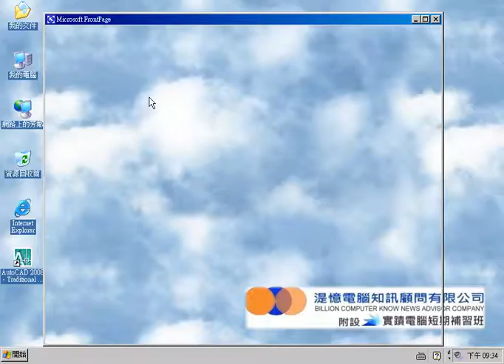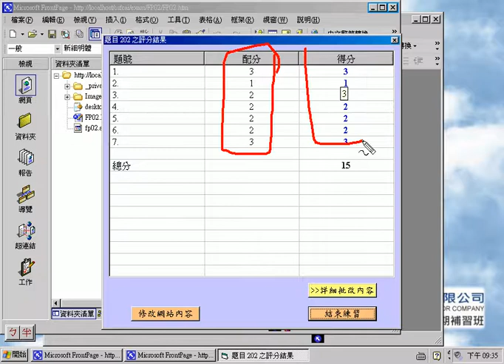TQC Frontpage 考試：01如何開啟網站與如何評分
TQC Frontpage 考試：
01如何開啟網站與如何評分